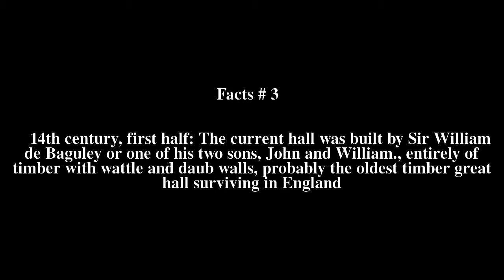Baguley Hall Top # 7 Facts